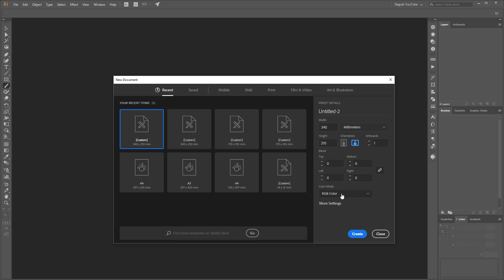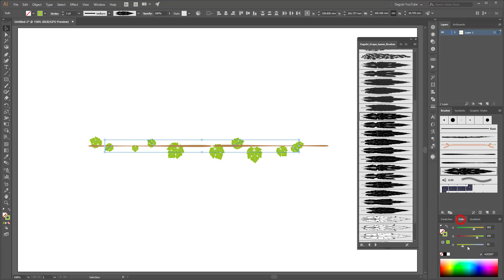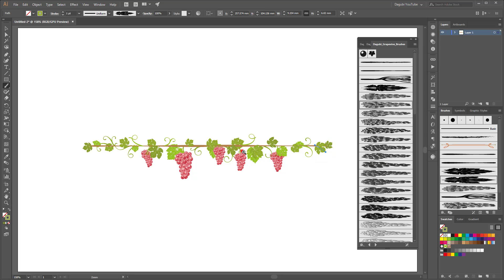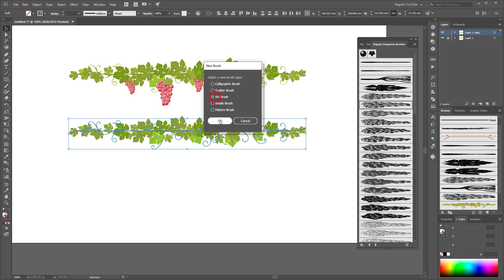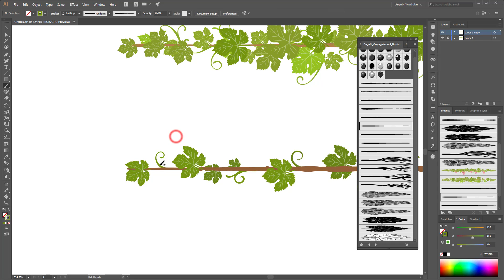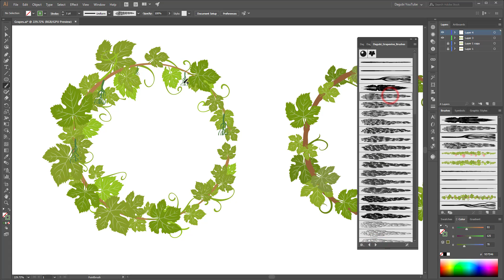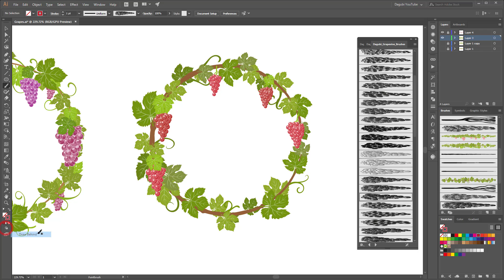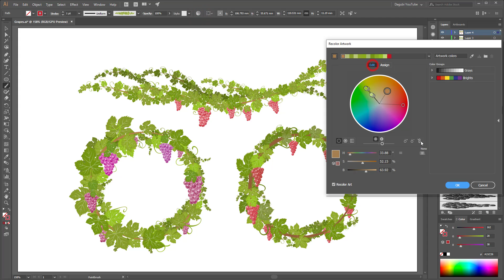How to draw with Brushes in Adobe Illustrator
How to draw with Dagubi Grapes Brushes in Adobe Illustrator. Create beautiful Artworks and backgrounds with these brushes. How to draw a vinegrapes design in Adobe Illustrator.

Brush set I used in this tutorial:
120 Grapes Vector Brushes for Adobe Illustrator